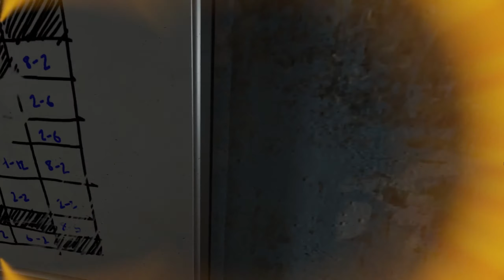하프라이프: 알릭스 Half-Life: Alyx #7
하프라이프: 알릭스 Half-Life: Alyx